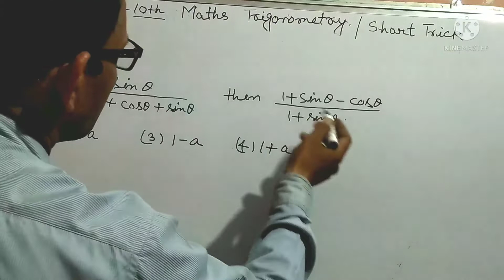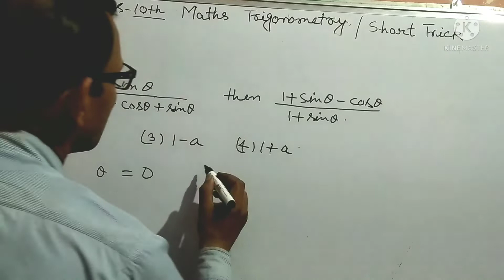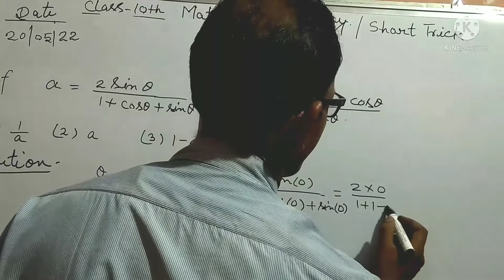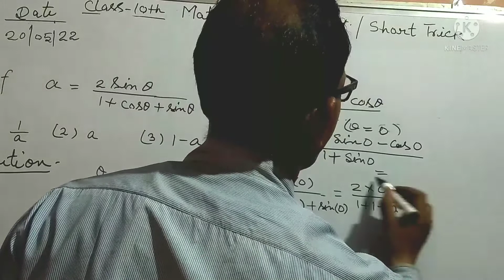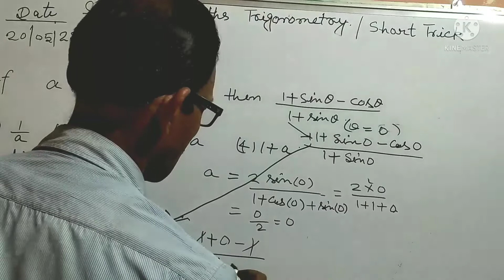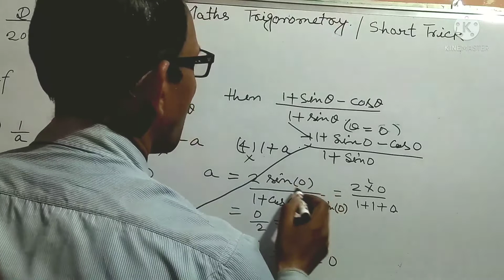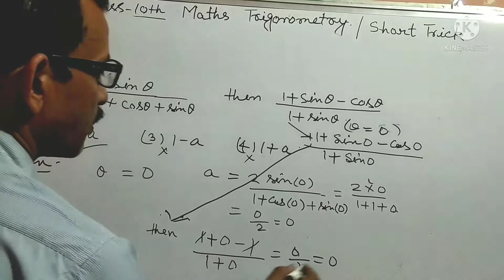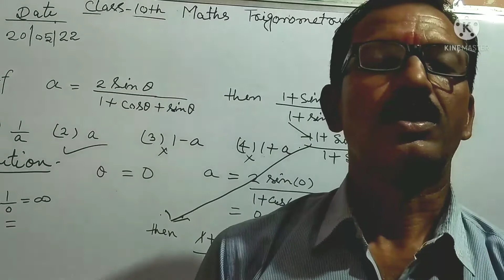Trigonometry Shortcut By R.N Education R.N Sir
Educational vid

Subject Maths
Topic:--- Trigonometry Shortcut Method
Language:--- English

Welcome To R.N Education